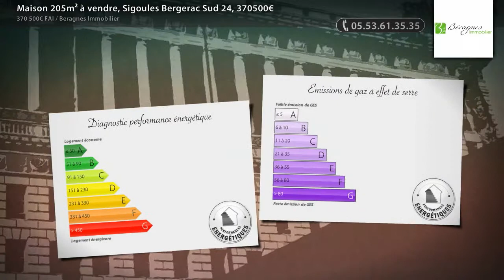Maison 205m² à vendre, Sigoules Bergerac Sud 24, 370500€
- Beaucoup de charme et de volume pour cette Maison de caractère entièrement rénovée. Un parc clos et arboré de 3400m². Séjour 45m², une véranda de 29m², cuisine équipée 15.80m², arrière cuisine, dégagement, 1 chambre de 11m², salle d'eau, wc, dressing. A l'étage un salon de 14.87m² qui dessert 3 chambres 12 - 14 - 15m², salle d'eau, wc. A l'arrière de la maison grande terrasse carrelée de 150m², avec piscine 8 * 4 au sel. Dépendance de 100m² : garage, atelier, chaufferie, pool house. Assainissement individuel. Portail automatisé.  Maison rénovée, pièces lumineuses, carrelage clair. Maison confortable aux beaux volumes. Votre agence vous offre un large choix sur les communes : Prigonrieux, La Force, Maurens, Ginestet, Lembras, Queyssac, Creysse, Mouleydier, Cours de Pile, Sigoulès, St Nexans, St Sauveur, Cunèges, St Germain et Mons… (Prix : 370500€ FAI)

• AGENCE :
Beragnes Immobilier (Bergerac)

• ANNONCE :
• N° de mandat : 243935
• Type de bien : Maison
• Surface : 205m2
• Nb de pièce : 8
• DPE : 171 kWhep / m².an
• GES : 35 kgéqCO2 / m².an